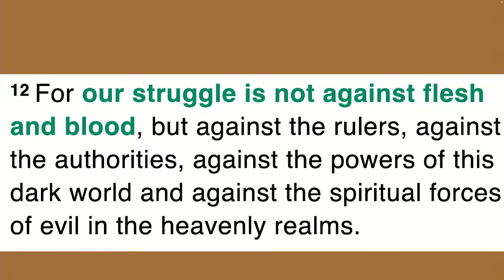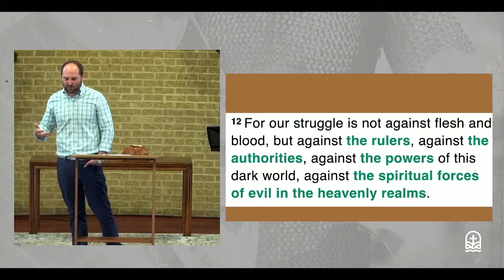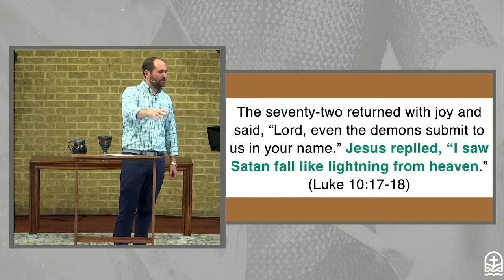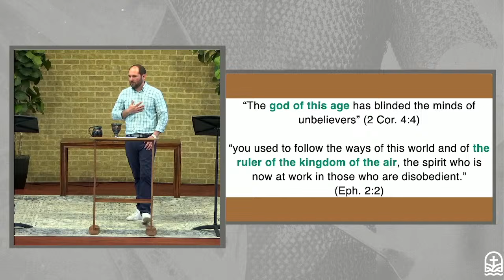Sermon: Armor Of GOD | 4/7/24